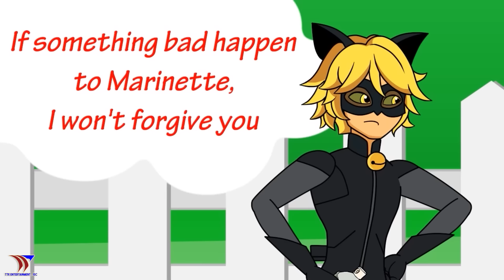Ladybug! It's not fair 😭 | LADYBUG & CAT NOIR | MIRACULOUS THE MOVIE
By TTK Entertaiment JSC.